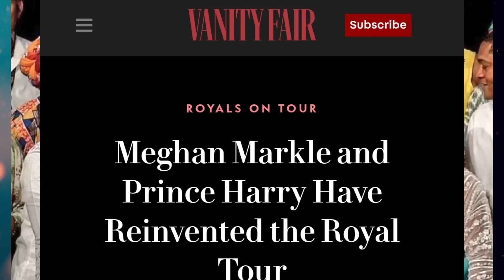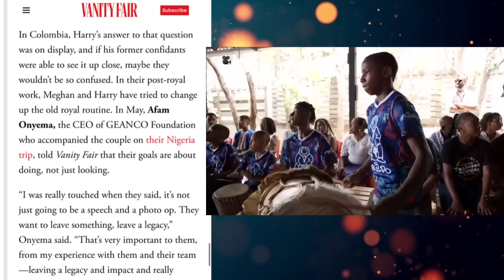Tim Wilson ADMITS Harry & Meghan are the real deal + RF lost BIG ||Vanity Fair SHAMES H&Meg trolls